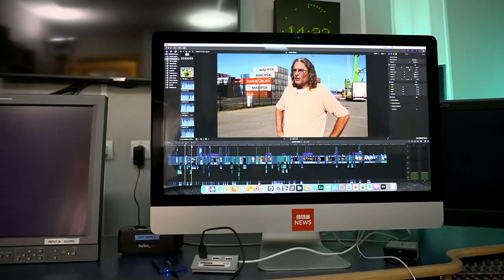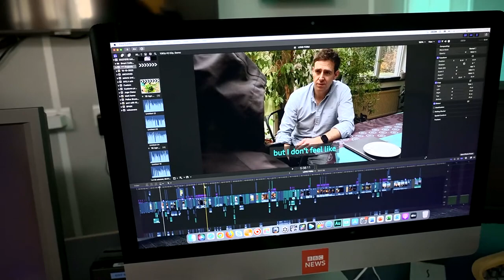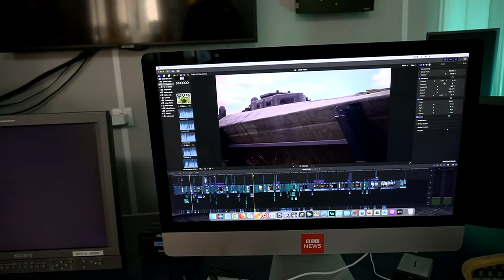COCAINE FLOODING EUROPE - LIVE ON BBC NEWS WITH LUCY HOCKINGS